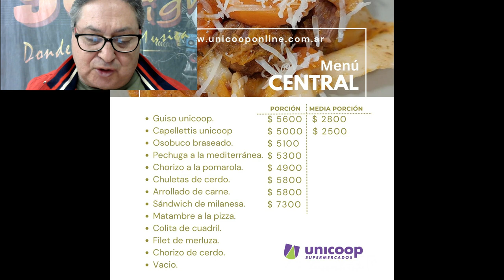HOY VIERNES EN LA ROTISERIA DE UNICOOP